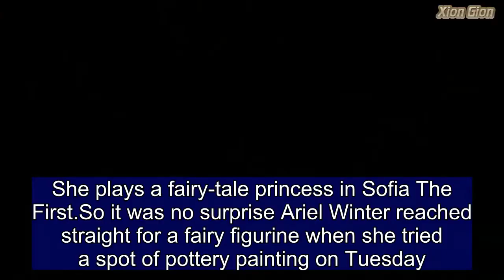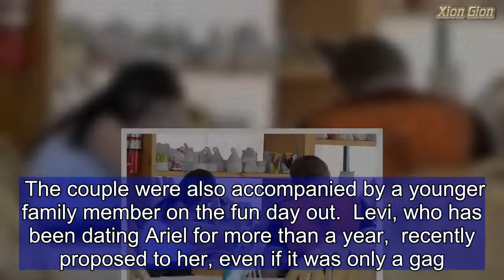Ariel Winter tries spot of pottery painting with boyfriend Levi Meaden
She plays a fairy-tale princess in Sofia The First.So it was no surprise Ariel Winter reached straight for a fairy figurine when she tried a spot of pottery painting on Tuesday.The 20-year-old actress was spotted on a date with boyfriend Levi Meaden at Color Me Mine in Studio City.The Modern Family star dressed casual for the outing, wearing high-waisted black and white speckle-patterned trousers.She paired them a white tank top tucked in, and black sandals.   Share this article   Share   The young beauty went make-up free, wearing only large frame spectacles on her face.Her signature raven tresses were worn down, straight and center-parted.She gave her fairy similar hair, looking very focused as she colored the ceramic figure. The couple were also accompanied by a younger family member on the fun day out.  Levi, who has been dating Ariel for more than a year,  recently proposed to her, even if it was only a gag.The 30-year-old actor was spotted getting down in one knee in the middle of the street on Sunday, all for the amusement of waiting photographers it seemed. The Canada native, who recently appeared alongside Gabrielle Union in the thriller Breaking In, told People he's 'trying to navigate' his newfound fame between the high-profile role and being Ariel's beau. 'I try to keep relatively the same,' he said. 'I’ve always kind of been a homebody so that’s still the same. I just go out and come back home with my girlfriend and three dogs and chill out. 'I try to make sure I don’t change too much because I like that. This is what I do for a job, but the home and family is where the actual life is, so I try to keep that in mind.'